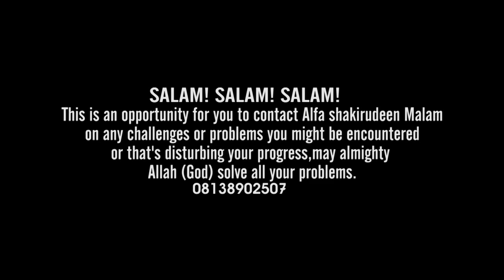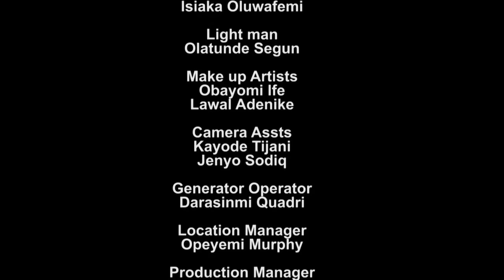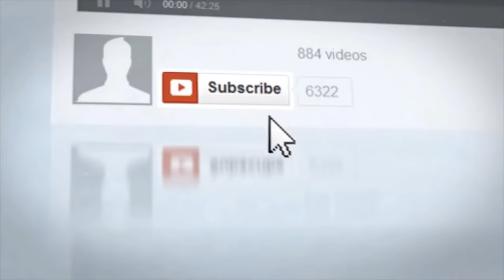CRAZY WORLD (AYE BUBURU) Latest Yoruba Movie 2020 Drama Starring Mide Martin, Regina Chukwu